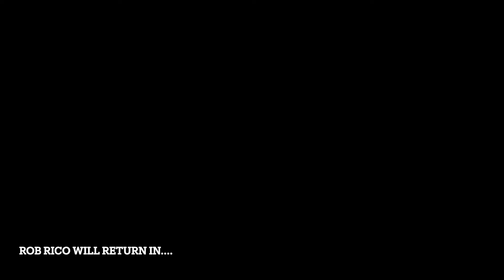"Day 80,625" full length EP - rob rico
long ago in the mountains of tibet, three of the wisest and most skilled emcees on the planet met together for the first time in many years. Each a master of one of the great emcee arts: writing, delivery, and freestyling- they determined that their was no one worthy of becoming their successor at that point. With all other options exhausted they decided to seal their powers into a single notebook & mic and have each sent to one of the far corners of the earth. Whosoever found a mic would gain insurmountable rapping skills, whomever found a notebook would gain creativity unseen by mortals..

and whoever found both, legend says would lead the world to peace thru song. Weary of this awesome power the emcees cast an incantation that would leave these relics powerless for 80,624 days. Only on Day 80,625 would it's power's be unleashed to whoever held the magic at that time.

. by chance though. they say a young emcee by the name of "rico" was seen w/ a similar mic and notebook. doubt it though- i mean what's the worse that could happen??

00:00 - first impressions
02:40 - icarus
05:42 - rings of Saturn
08:06 - mission from God
11:17 - day 80,625 (ft. epicLLOYD & BEIWATCH)

day 80,625 ep
written and performed by rob rico
mixed & mastered by rob rico and Chris Mcmasters